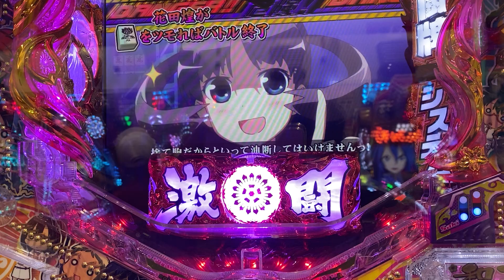パチンコ5